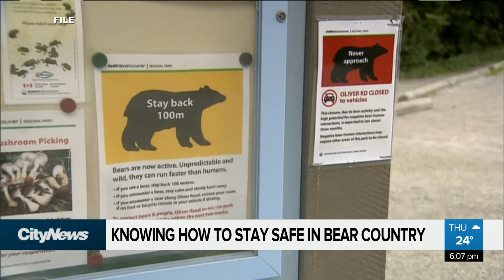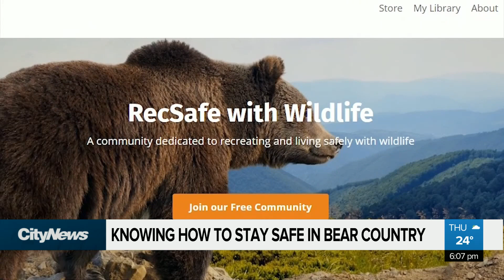‘We are going to have more attacks’: Growing concerns after two fatal bear attacks in Alberta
One wildlife safety expert warns there could be a rise a bear attacks as more outdoor enthusiasts hit the trails. What you need to know before heading into bear country.